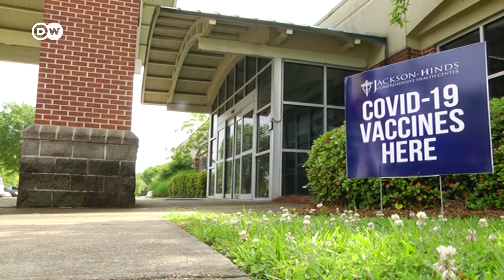Rate of vaccinations slowing down in US | DW News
The US has been a success story when it comes to vaccinating its population against COVID-19. But the pace is beginning to slow. The state of Mississippi is last in COVID-19 vaccinations. Only 26 percent of the state population is fully vaccinated. Vaccine hesitancy poses a major problem.